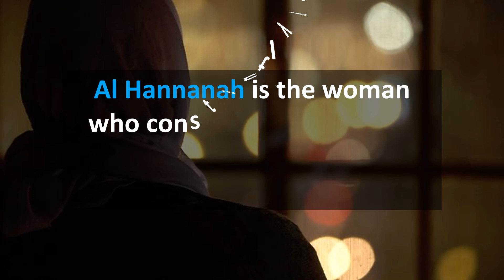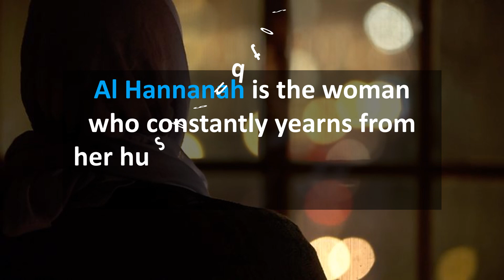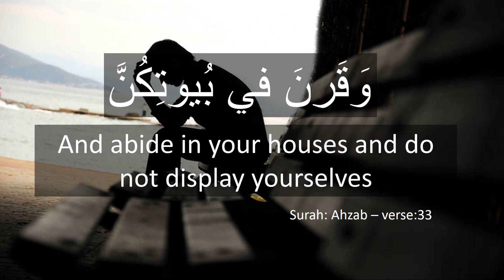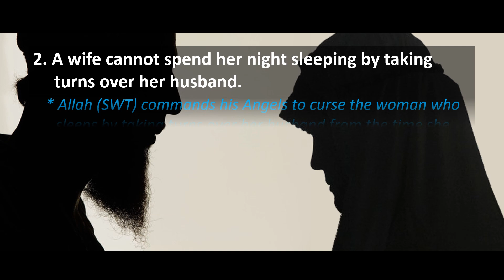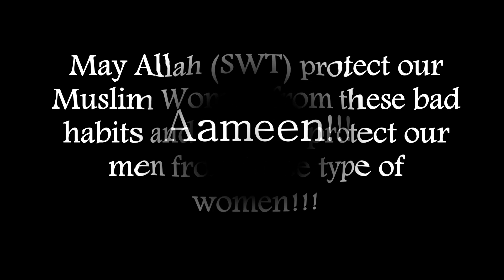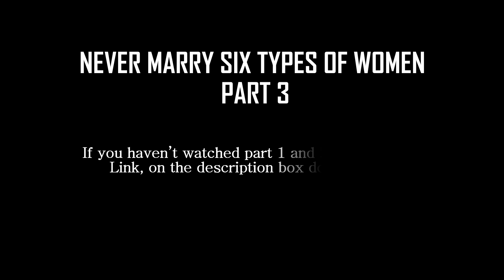Never Marry Six Types Of Women! - PART 3 - Islamic Marriage